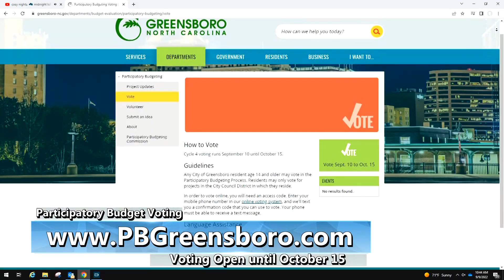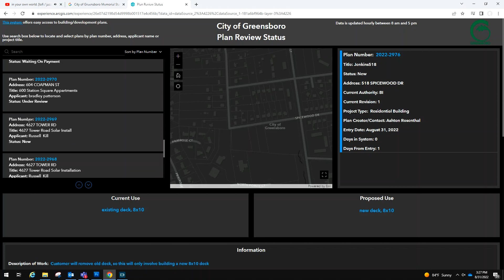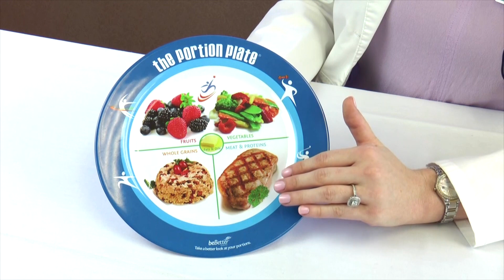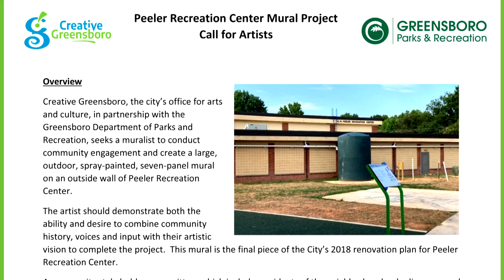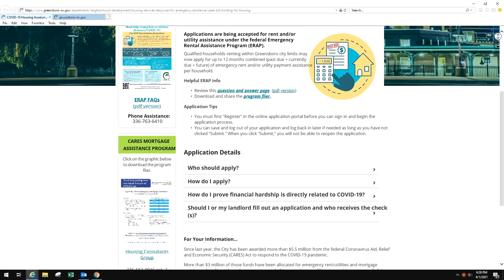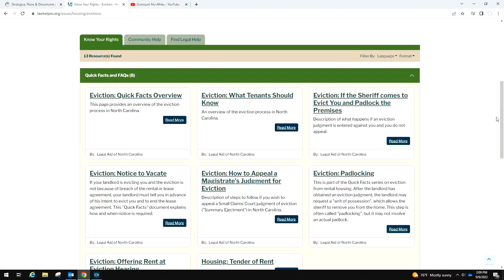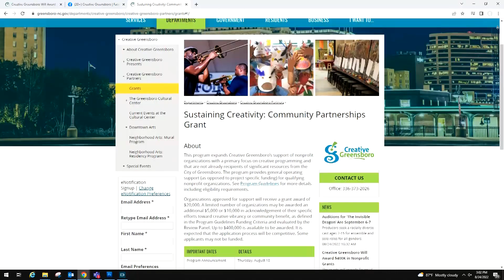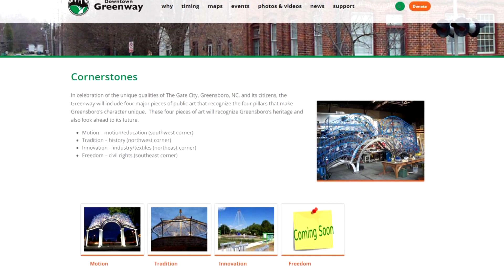FYI Weekly - Week of September 12, 2022